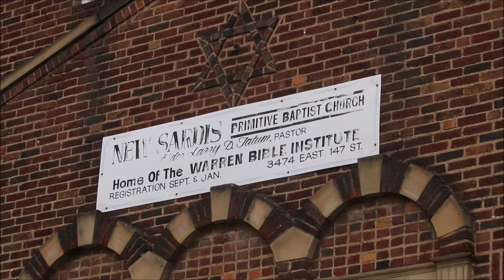Sardis Garden Neighborhood